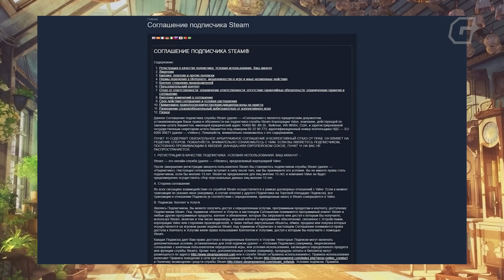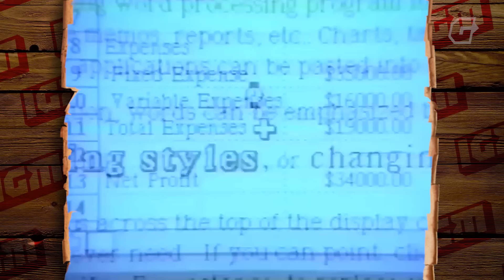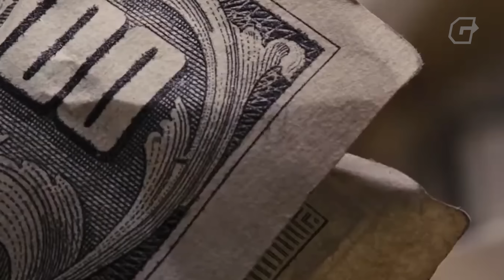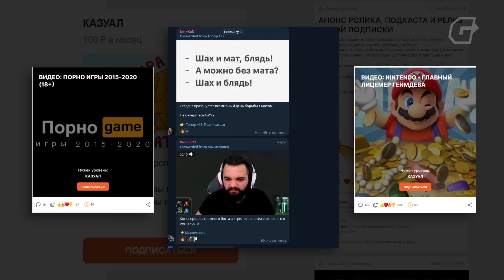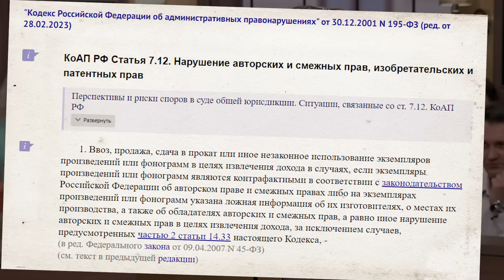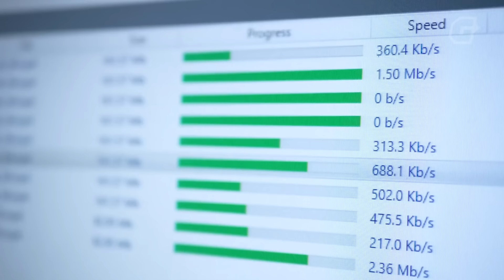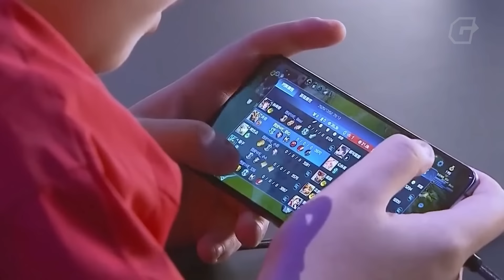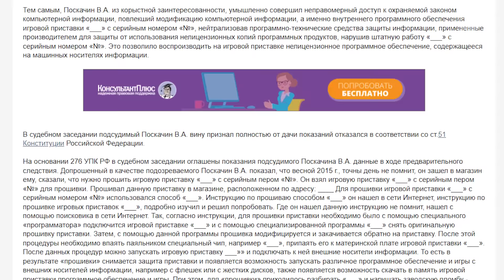ЭПОХА ПИРАТСТВА: КАК ЗАКОН НАКАЗЫВАЕТ ПИРАТОВ?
Страшные предупреждения о том, что пиратство наказуемо, окружают нас со всех сторон. Не успеешь запустить игру, как на тебя высыпаются горы лицензионных соглашений и прочих формальностей. Сегодня мы расскажем, как это вообще работает, чем вам грозит нелегальный Фотошоп и насколько упоротыми могут быть наказания за пиратство.